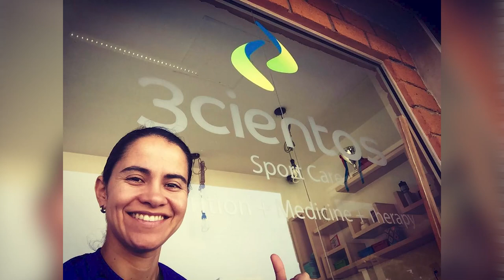Conoce a nuestra nutrióloga: Adriana Águila.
Conoce a nuestra nutrióloga, Adriana Aguila, empresaria , ejemplo de lucha y esfuerzo.